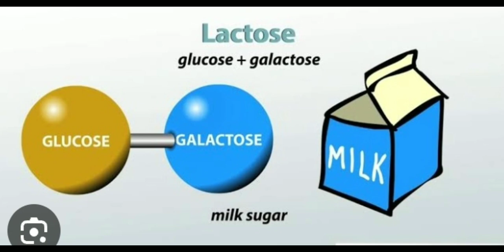Lactose intolerance | Lactose disaccharide| Lactate| Newborn| Adult digestion | mothers milk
Lactase is an enzyme, which breakdown Lactose- a Disacharide into glucose and galactose. which is necessary for the development and growth of newborn especially their brain. So newborn s have rich amount of this enzyme called Lactase.
As we grow old, the level of these enzymes reduces and therefore digestion of milk and milk products become slightly difficult as we grow old.